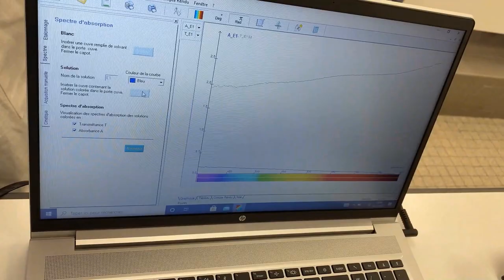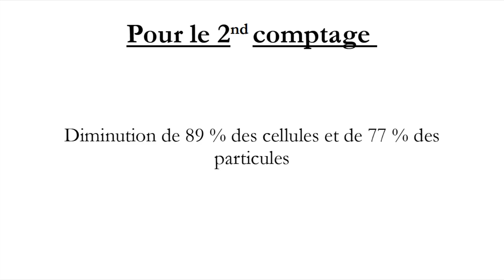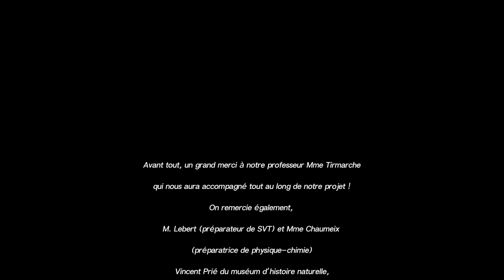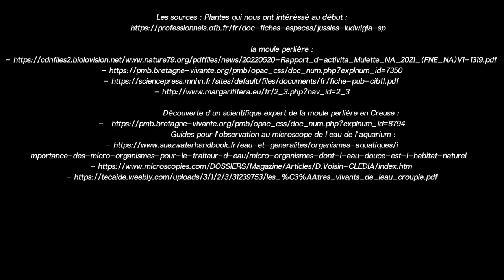30 LIMOGES Filtration chez la moule perlière